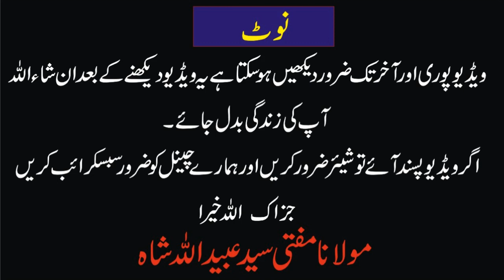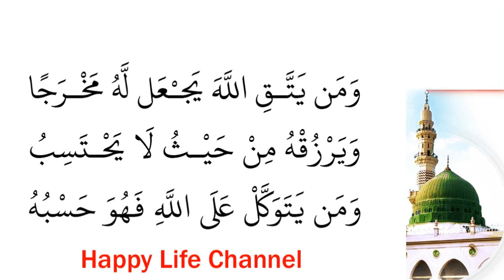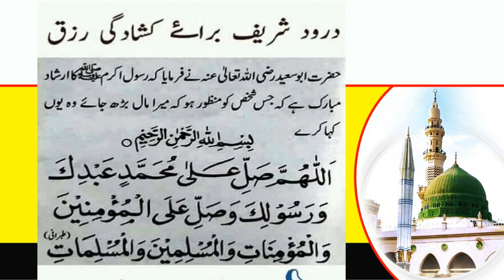Rabi Ul Awal Me Kun FayaKun Wala Wazifa●Har Hajat Pori Hogi● Wazifa for wealth problems● Kun Fayakun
Powerful wazifa kun fayakun for any hajat in urdu hindi.
ربیع الاول میں کن فیکون والا وظیفہ
Kun Fayakun Wala Wazifa Parh Kar Dua Karan.
Mufti Syed Ubaidullah Shah Naqashbandi
سورۃ الکوثر کا وہ لاجواب وظیفہ جس کی برکت سے مال و دولت نسل در نسل چلتا ہے رزق اور فراوانی کے بند دروازے کھل جاتے ہیں
اگر آپ کو اچانک رقم کی ضرورت ہو تو فجرکی سنتوں اور فرضوں کے درمیان بس یہ پڑھ لیں